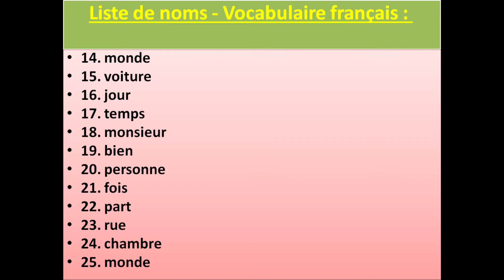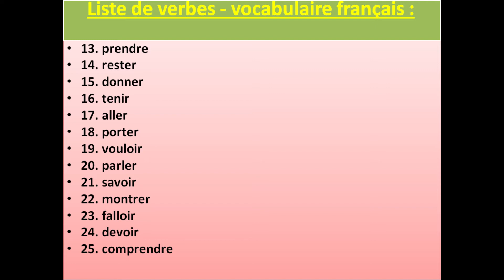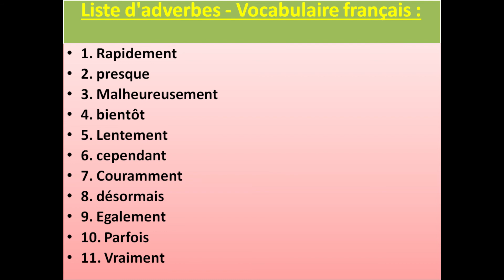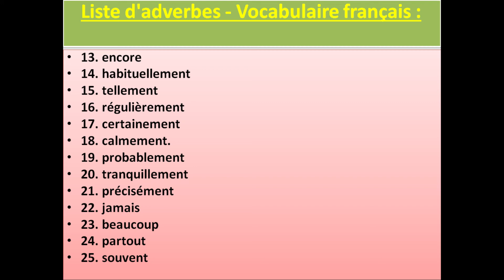Apprendre le français les 100mots les plus utilisés en français الكلمات الأكثر استعمالا في الفرنسية